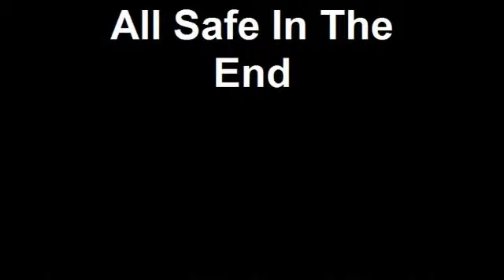Afrofest 2010 Accident: Branch Falls Into The Crowd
No serious injuries, still a scary moment